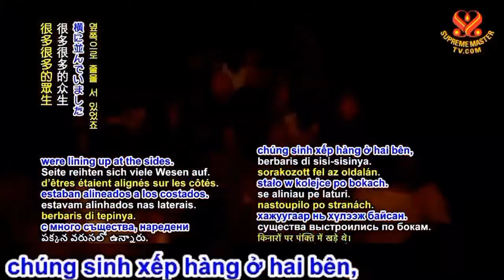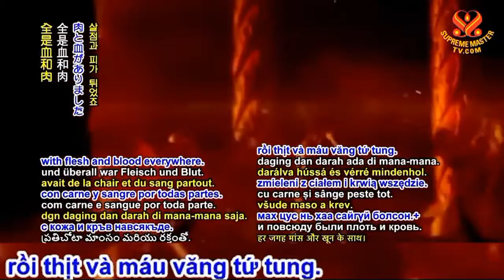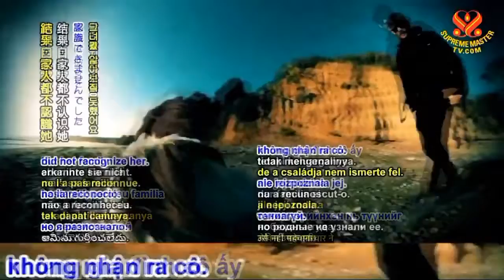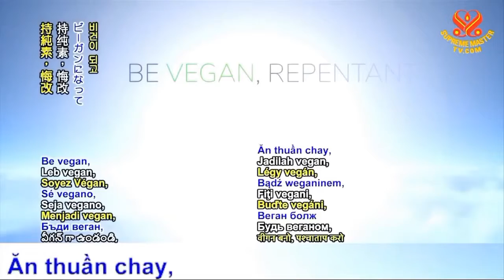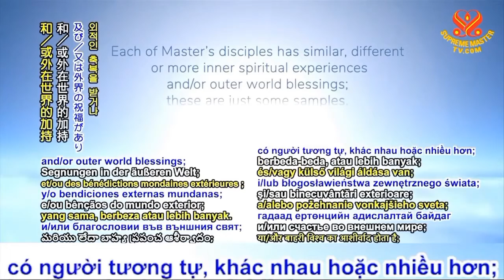QUẢ BÁO SÁT SANH BỊ MÁY NGHIỀN - HỘI QUỐC TẾ THANH HẢI VÔ THƯỢNG SƯ